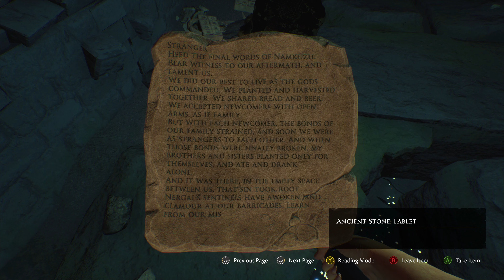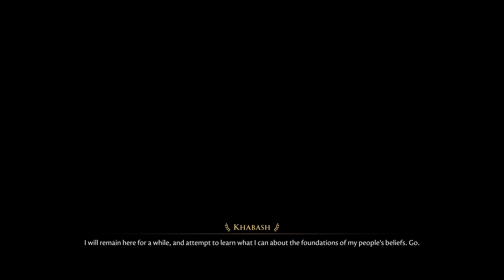THE FORGOTTEN CITY | PART 08 | No Commentary PC Gameplay Walkthrough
We discover a city under a city under a city. The Forgotten City  walkthrough of the story and quests on PC (4K). Part 08. No commentary playthrough.

The Forgotten City is a mystery adventure game of exploration and deduction, and a re-imagining of the critically acclaimed mod that won a national Writers’ Guild award and racked up over 3 million downloads.

Travel 2,000 years into the past and relive the final days of a cursed Roman city, where if one person sins, everyone dies.

Combat is an option, but violence will only get you so far. Only by questioning an intertwined community of colourful characters, cleverly exploiting the time loop, and making difficult moral choices can you hope to solve this epic mystery. Here, your decisions matter. The fate of the city is in your hands.

Developed by: Modern Storyteller
Publisher: Dear Villagers
Release date: July 2021

PC Specs:

Ryzen 2600x
Zotac Gaming RTX 2080 Ti AMP Edition
G.Skill 16GB (dual channel) RAM
Dispaly 01 - ASUS TUF VG289Q Gaming
Display 02 - LG CX55 OLED